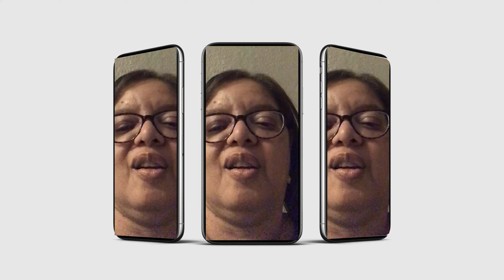Pastor Otis Mitchell Congratulation 9